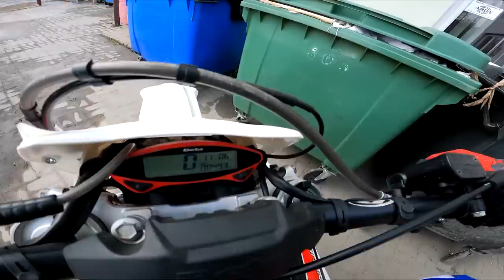Ideolka zacząłem Sezon Moto !!!